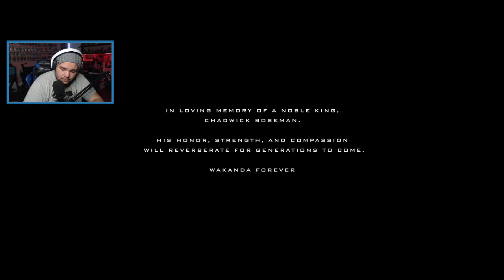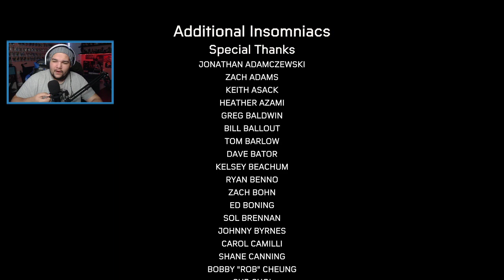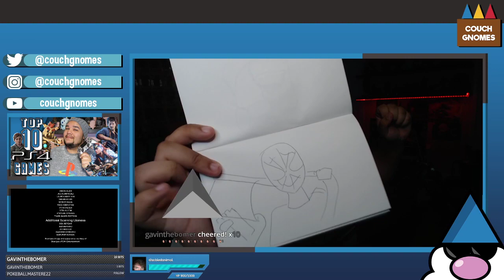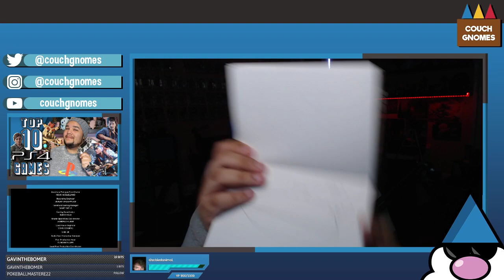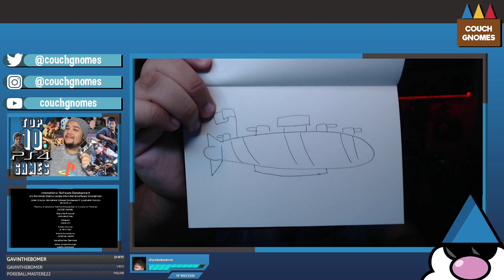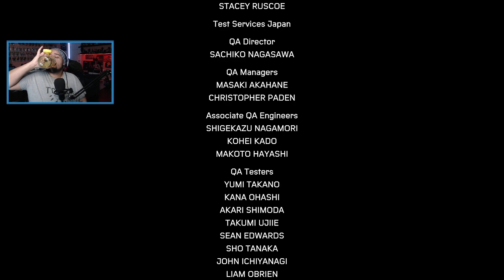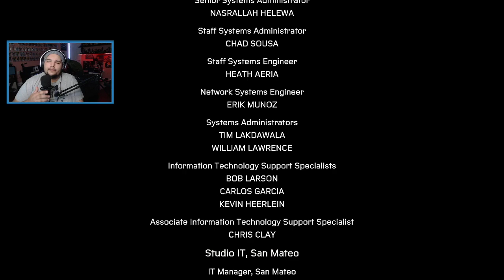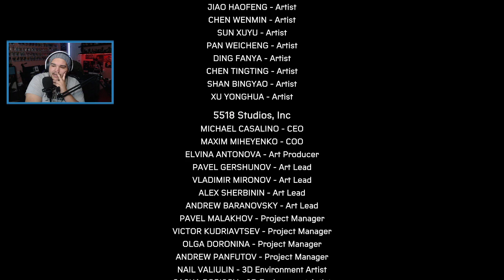Miles Versus Troy Baker | Spiderman: Miles Morales | Part 3 | FINALE